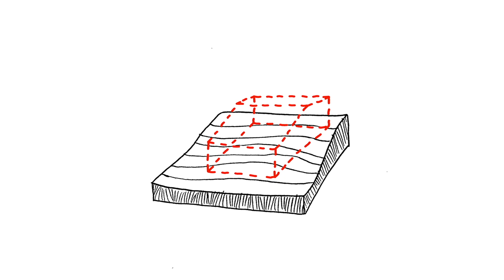Construire dans les règles de l'art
Un projet de construction en tête ? La démarche peut s'avérer compliquée lorsque l'on ne s'y connaît pas et une mauvaise surprise est vite arrivée.

Grâce à cette vidéo, visualisez de façon simple et ludique les différentes étapes que vous allez rencontrer lors de la réalisation de votre projet de construction. Dans cette opération, les architectes et ingénieur·es SIA sont les partenaires de confiance qui vous accompagnent tout au long de votre projet en vous offrant qualité, professionnalisme, transparence des coûts et respect des normes.

Animation: Simon Charrière

Pour d'autres conseils ou pour trouver le ou la partenaire qu'il vous faut pour votre projet de construction, rendez-vous